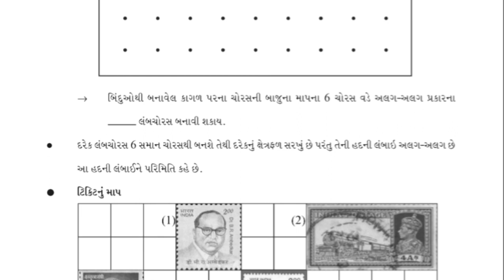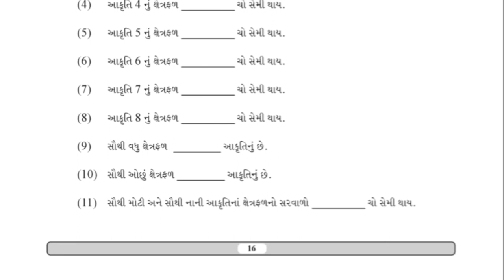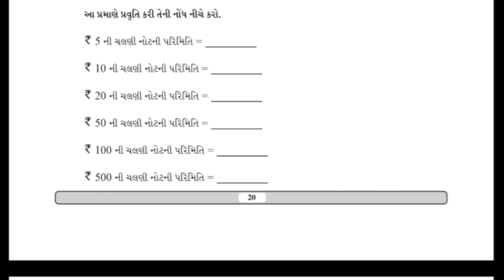bridge course | gyan setu | std 6 maths ch 3 | class readiness | dhoran 6 ganit prakaran 3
bridge course gyan setu class readiness , standard 6 maths chapter 3 , dhoran 6 maths chapter 3 bridge course  class readiness gyan setu

(1) bridge course std 6 maths chapter 3
(2) gyan setu dhoran 6 ganit prakaran 3
(3) class readiness std 6 maths
(4) bridge course class readiness gyan setu
(5) dhoran 6 ganit bridge course